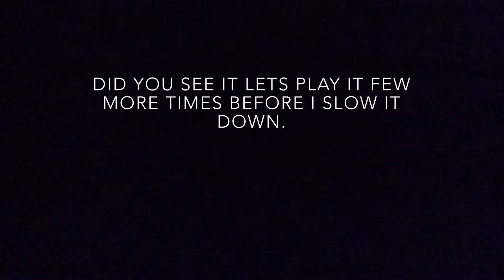Strange object,Buckingham Palace.28/1/16.at 3:20pm.Please watch in 1080p